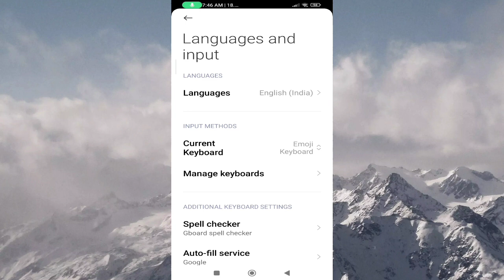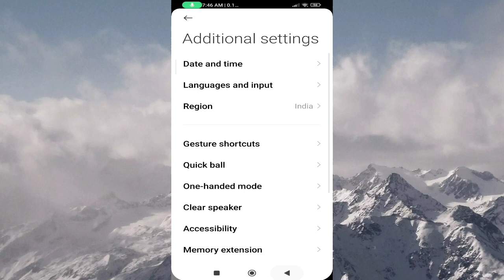POCO X5 Pro 5G Me Language & Region Setting Kaise Kare | how to use Language in Poco X5 Pro Phone..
POCO X5 Pro 5G Me Language & Region Setting Kaise Kare |

 how to use Language in Poco X5 Pro Phone..